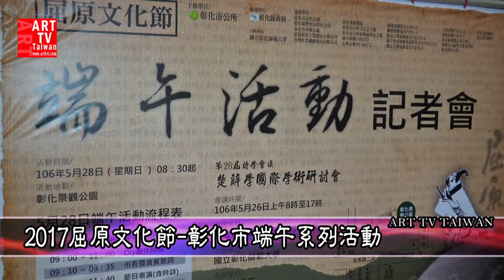2017屈原文化節-彰化市端午系列活動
5/28寶廍里的景觀公園
市長邱建富表示，當天活動內容豐富多元，有：陸上龍舟DIY創作、包粽子、才藝表演（包括名家吟詩）、立蛋、肉粽品嚐與祭拜屈原儀式等，同時在5月26日於彰化師範大學先舉辦一場有關探討屈原及其作品研究等議題的國際學術研討會，透過此次別開生面的文化活動，也展現彰化市一直致力於開創更多元藝文特色的抱負。
彰化市寶廍里12鄰，是相當特殊、全台唯一的屈姓民眾群居的聚落-「屈家庄（村）」，目前仍有30餘戶、百餘位的屈原後代子孫在此居住，另還有立廟供奉屈原神像的「泰和宮」。 2012年，湖北省宜昌市秭歸縣致贈一座屈原銅像（黃銅材質、高1.8公尺、重253公斤）給彰化市公所，目前仍屹立在寶廍里的景觀公園內，該銅像是按秭歸縣屈原祠屈原銅像比例縮小製作的。
彰化市公所舉辦的「屈原文化節~端午」系列活動，率先登場的是5月26日在國立彰化師範大學舉行的第26屆詩學會議-「楚辭學｣國際學術研討會，邀請海內外學有專精的楚辭學者，探討楚辭學的相關學術與詩歌議題，包括：屈原及其作品研究、楚辭與楚文化研究、楚辭文獻及楚騷文學、域外楚辭學研究、臺灣端午文化與文學等。
5月28日，特別邀請到彰化明道大學人文學院院長、台灣知名詩人蕭蕭與台中女中創意科學班五位學生進行詩歌朗誦，蕭蕭朗誦‹屈原，我們的鄉親›的詩，透過該詩，以連結屈原與彰化的關係如同鄉親的情誼…而五位學生則朗誦蕭蕭的詩作‹詩的原鄉›。
邱市長強調，活動另精心安排的親子DIY創作活動，是以公所原創陸上龍舟的縮小版，陸上龍舟製作完成後可當多功能置物盒使用；而立蛋活動更是需要耐心、細心及平衡感，據聞若在端午節中午能把生雞蛋直立起來，來年便會鴻運當頭。